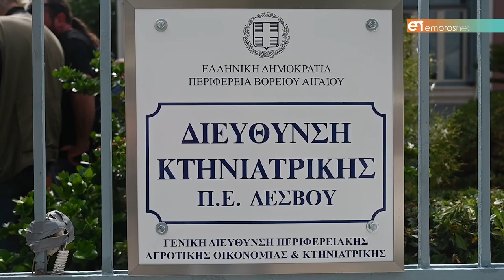3 μόνιμοι κτηνίατροι και 1 αυτοκίνητο στην Διεύθυνση Κτηνιατρικής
Τα δώρα στα εγκαίνια των νέων γραφείων